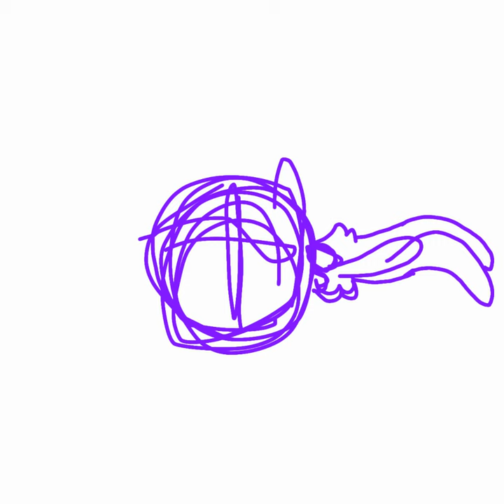the new corrupted Shelly. (read description for more info)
yes this is basically the new version of evil Shelly. I literally have made so many versions that I can't even count
Unlike the others this one didn't use a rather scary approach. but I still kept the insane look. she has some noticeable differences compared to the regular Shelly, she has sharper scales and fins, she's taller, how sharper teeth, the size of the horns and wings are bigger.
kind of a backstory:
Shelly has been consumed by Darkness goes on a mission to destroy the Galaxy